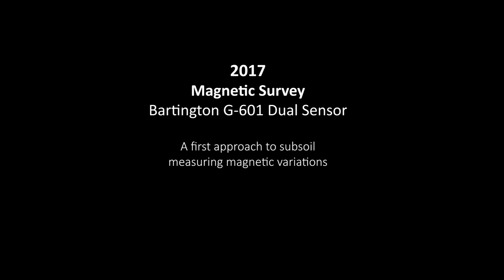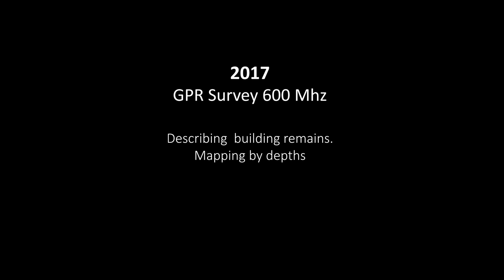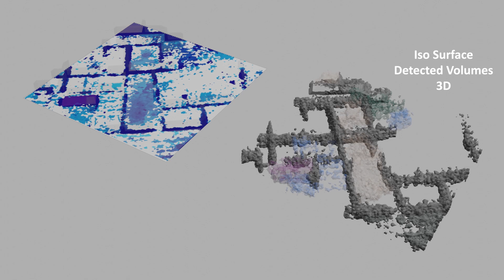Exploring a roman domus using GPR and magnetics. Course of 2017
Results of GPR and magnetic surveys in the roman site of Empuries during the Course of Archaeology of Empuries 2017.
3D analysys of the GPR results